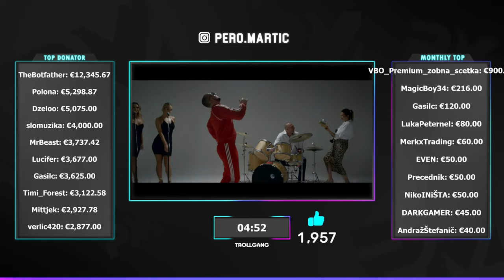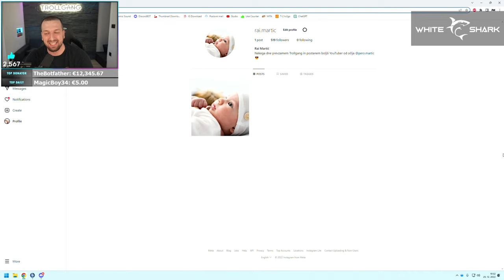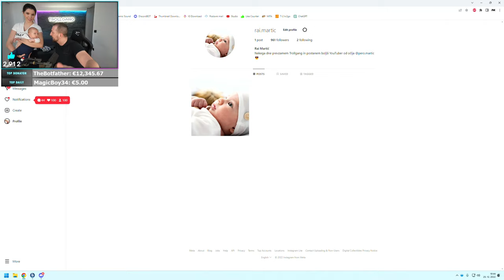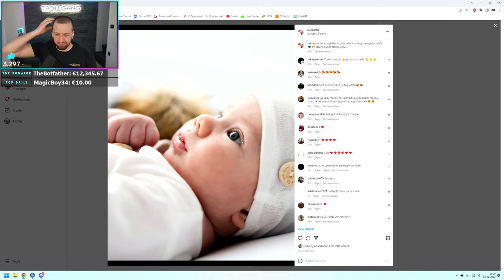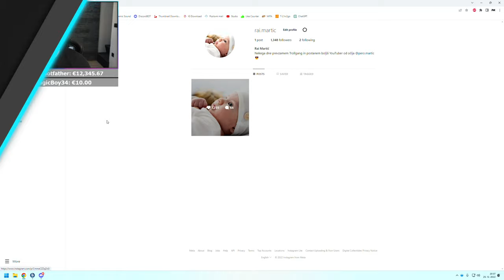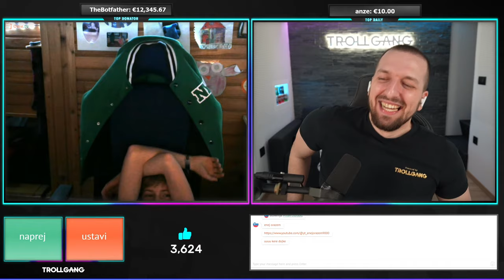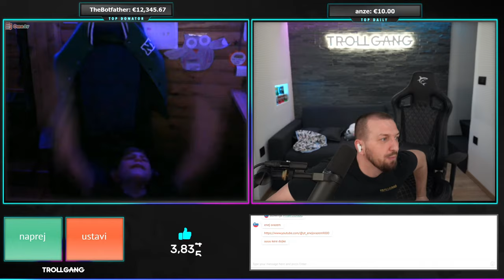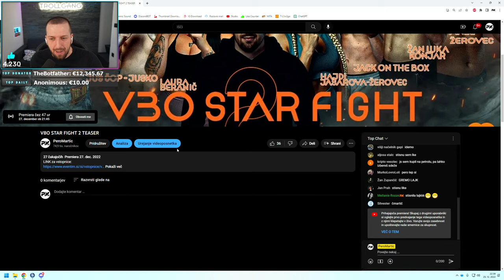SPOZNAJTE MOJEGA SINA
🥇 TheBotfather - €12,345.67
🥈 ZeePlays97 - €5,279.87
🥉 Dzeloo - €5,075.00
4. slomuzika - €4,000.00
5. MrBeast - €3,737.42
6. Lucifer - €3,677.00
7. Gasilc - €3,515.00
8. Timi_Forest - €3,122.58
9. Mittjek - €2,927.78
10. zoki - €2,877.00

MBO: GIGABYTE Z690 UD
CPU: Intel Core i9-13900K
GPU: Manli RTX 4090 24GB
RAM: 64GB 6000MHz DDR5
SSD: Samsung 970evo M.2 500GB, 2x Samsung 860evo 500GB
PSU: Antec 1000W Platinum Modular
CPU COOLER: NZXT Kraken x73
MNTR: LG 27GL850-B, LG 27GL850-B
KBRD: Logitech G915
MOUSE: Logitech G Pro
MOUSE PAD: Logitech G PowerPlay
HEADSET: 2x Logitech G Fits Wireless
CASE: Antec Torque
DECK: Elgato Stream Deck

MBO: Asus Rog Strix Z590-E
CPU: Intel Core i9-11900K
GPU: ASUS RTX 3080
RAM: Corsair DDR4 16GB
SSD: Samsung 860evo 500GB
PSU: Corsair CS850M
MNTR: Asus PG279Q
MICROPHONE: Shure SM7B
MIC ARM: Blue Compass
CAPTURE CARD: Elgato 4K60 PRO, Elgato Cam Link